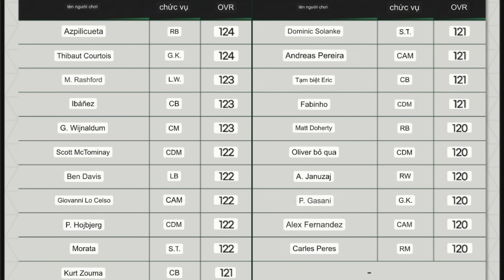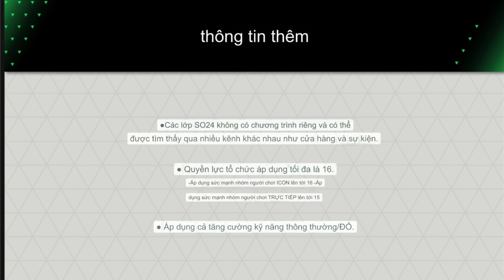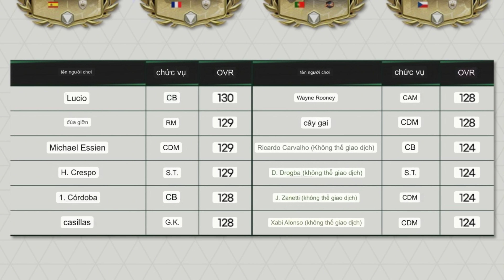CỰC HOT !!! NHẬN MIỄN PHÍ 2 UTOTS KHỦNG, ICON DROGBA VÀ CHÌA VÀNG TỪ SỰ KIỆN SINH NHẬT 30 NĂM NEXON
Theo dõi kênh của mình để nắm những thông tin cơ bản về Fifa Mobile Hàn Quốc nhé!